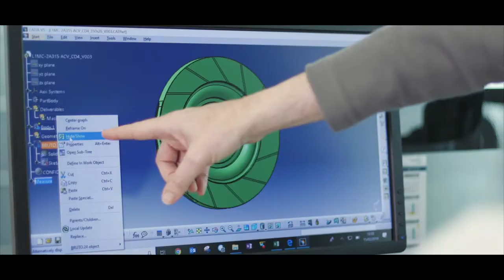Fagor Ederlan Corporate Video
We are world leaders in the manufacture of components for the Automotive sector. Talent, technological capability and an ongoing commitment to innovation allow us to customise our offer for  Chassis, Powertrain, Electric Powertrain and Structural components.
We are a Cooperative company. The commitment and solidarity of our people make Fagor Ederlan a different place in which to work . At Fagor Ederlan employment, sustainability and social transformation are our objectives. We are Global .  Present in the major market regions, our customers can count on our technological proposal, innovative capacity and experience in the entire value chain, wherever they may be.